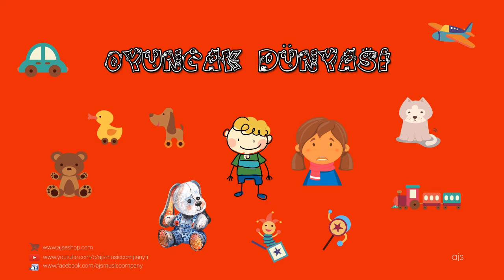Eğitici Masallar / Masalcı Teyze - Oyuncak Dünyası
EĞİTİCİ MASALLAR - MASALCI TEYZE / OYUNCAK DÜNYASI

Çocuklarımızın gelişimi için ihtiyacı olan masallar, Müzeyyen Yılmaz'ın harika anlatımıyla karşınızda.
En değerli varlıklarımız için en güzel eğitici masallar.

JET PLAK 2010